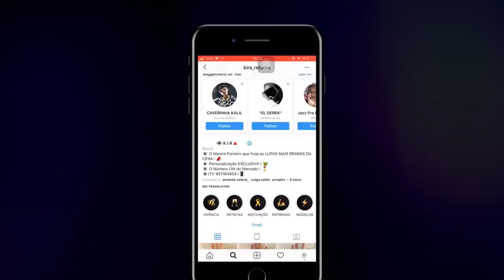Krawk e Leozin x Salinho e Sirius | 135ª Batalha da Aldeia | Barueri | SP